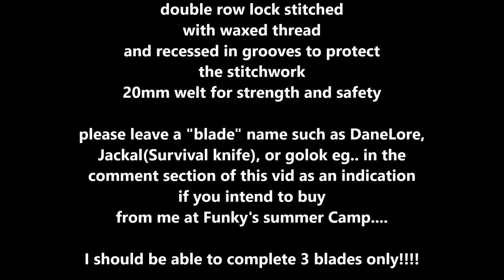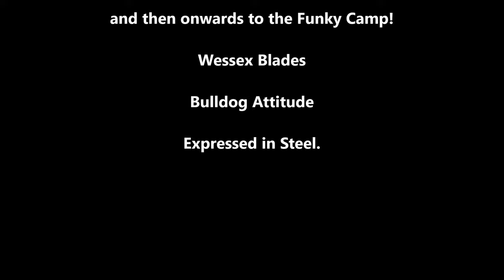Robert's Knife and Funkyprepper Summer Camp Update